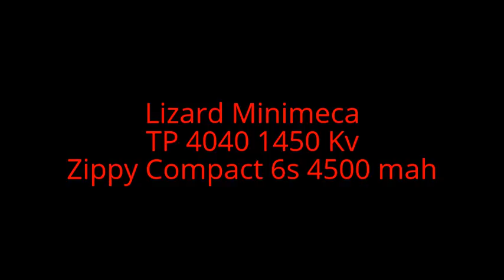NEW esc Hobbywing Pro 160 A !!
Premier essai du contro 160 Ampères Hobbywing Pro avec le Turbo Timing !!